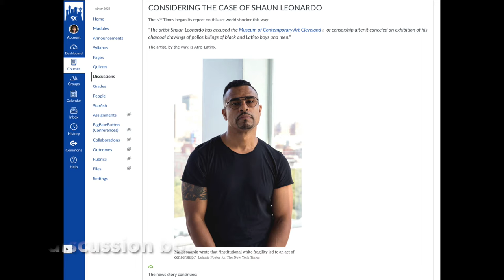Online Painting Winter 2022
Welcome to Online Painting Class
Introduction to the course which is taught entirely online